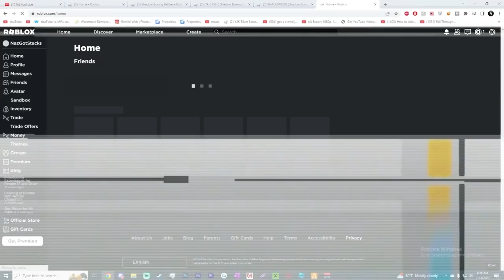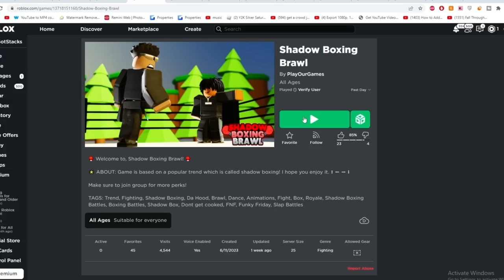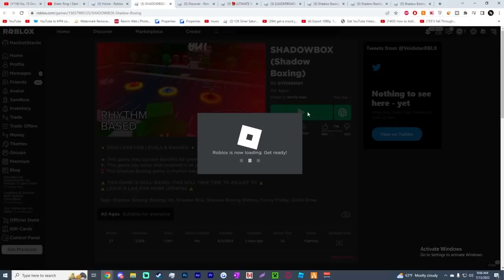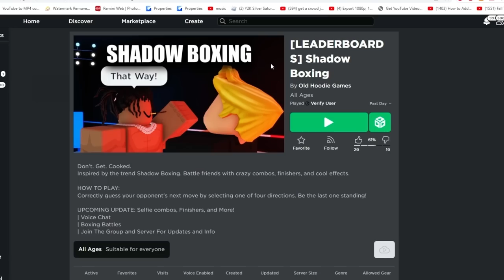PLAYING EVERY ROBLOX SHADOW BOXING GAME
TODAY I WENT IN ROBLOX SHADOW BOXING AND PLAYED EVERY SINGLE GAME THEY HAD ON ROBLOX!